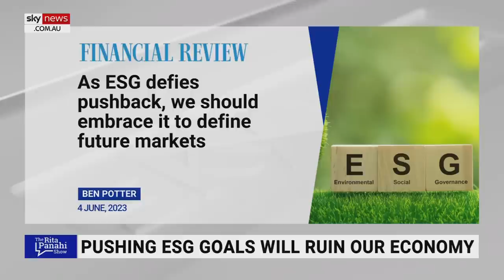Alex Epstein slams push for ‘personal carbon allowance’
Energy expert and author Alex Epstein claims a push for personal carbon allowances is an entryway to “totalitarianism”.